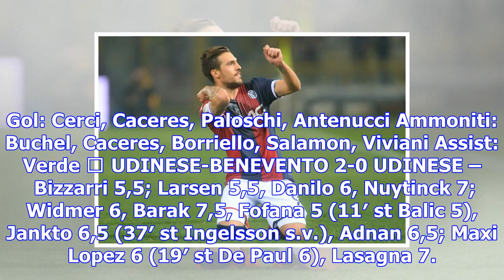Voti ufficiali – che bonaventura! verdi super, flop musacchio: tutti i voti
Siamo arrivati alla 16ma giornata di Serie A. Di seguito vi riportiamo i voti di Fantagazzetta, reda...